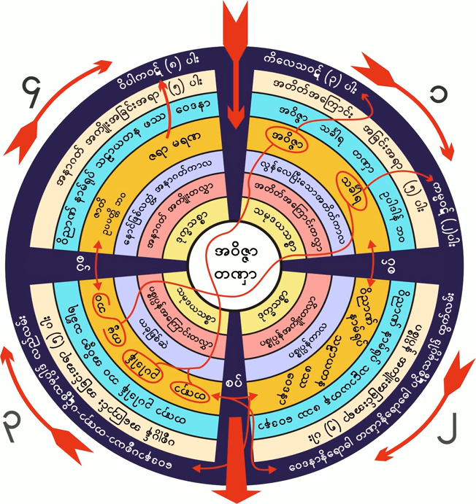၈၈၃။ သခၤါရတရားျဖစ္ေပၚပံုႏွင့္ အနတၱလကၡဏာ